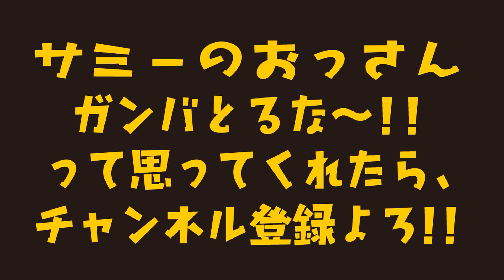ソコはオレにヤラせろよ〜!!【五三川】【水路ゲーム】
2021年 リザべTシャツ出来ました!!   ショップで絶賛発売中〜!!